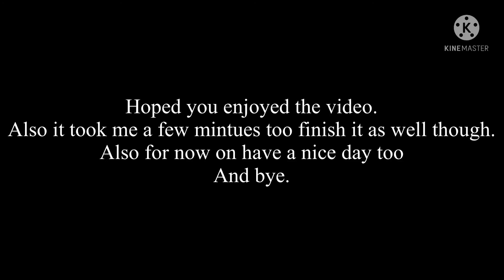Gacha Life The One (2001) Jet Li Film Gabe Law’s Bagua Ritual Training scene (2021)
Hoped you enjoyed the video as well. Also this took me a few mintues too finish it, while uploading a video now for today. Sorry for not uploading a video for 3 days, because im not sure what video too upload, but for now on i’ve got it now etc.

Also have a nice day too and enjoy.

And by the way, i already know the knowledge in this scene though yes. So enjoy for now...

For now on i’ve got myself verifed now and i can do a thumbnail now YES!

Also I can’t believe i did my own custom thumbnail as well etc. Also For now on i am happy to have my own custom thumbnail that way etc. Also that’s all i have to say, and this for my movie in The One (2001) Jet Li film as well, too...